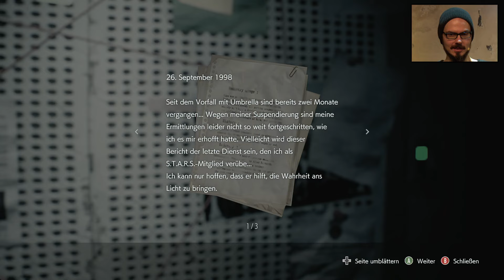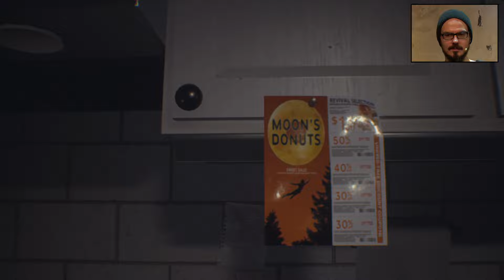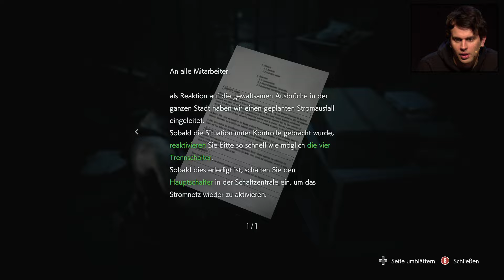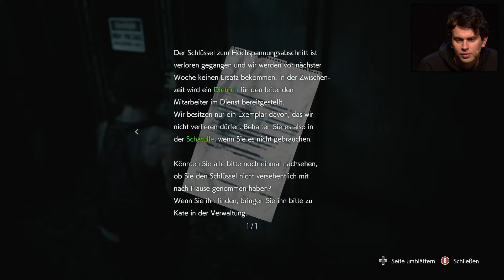Ein weiterer Horror-Superhit? | Resident Evil 3 mit Simon, Gregor & Fabian #01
Match made in Heaven Part 2 - mit RESIDENT EVIL 3 schenkt uns Capcom nach Resident Evil 2 Remake eine weitere Neuauflage eines Klassikers. Und wieder sind unsere Resi-Boys Simon Krätschmer, Gregor und Fabian bereit sich in die Gefahren des Horror-Spiels zu stürzen und starten ein Knallhart Durchgenommen. Racoon City ist erneut Schauplatz des Grauens geworden! Verfolgt von furchtbaren Monstern - allen voran vom furchbaren, schon namensgebendem Resident Evil 3 Nemesis - müssen wir bzw. müsst ihr euch auf PC, Xbox One oder Playstation 4 erwehren! Kann der neue Resi-Teil überzeugen und in die großen Fußstapfen des letzten Remakes treten? Oder wird es Resident Evil 3 Remake ergehen sowie es seinen Spielenden in diesem Survival-Horror-Spiel so oft ergeht : Opfer der guten Erwartungen?
Diese Sendung ensteht in Zusammenarbeit mit dem Team hinter Resident Evil 3.

►Alle Folgen von KNALLHART DURCHGENOMMEN RESIDENT EVIL 3 REMAKE in der Playlist